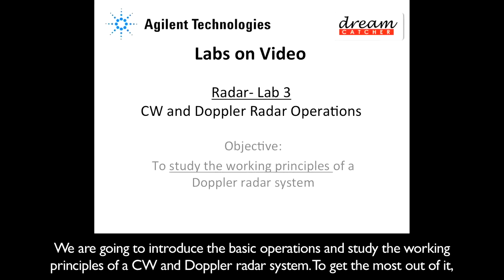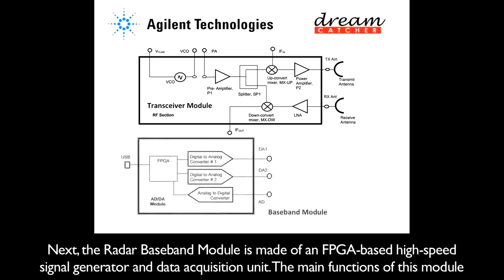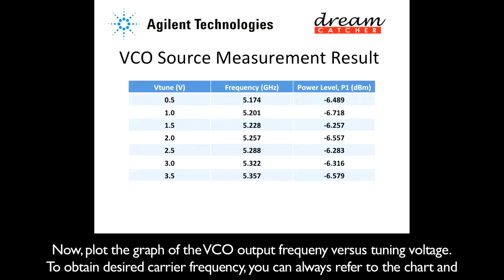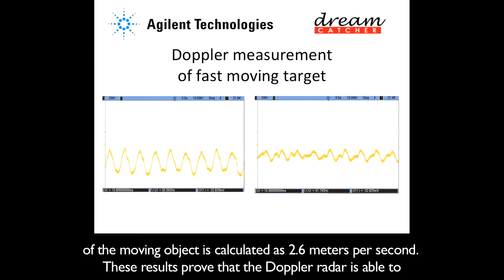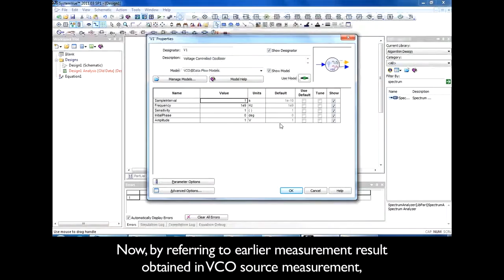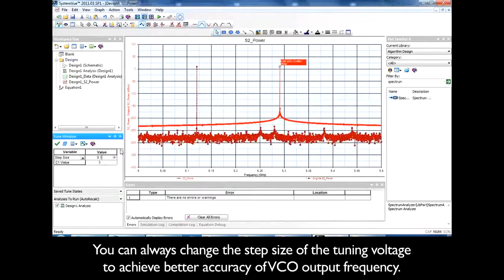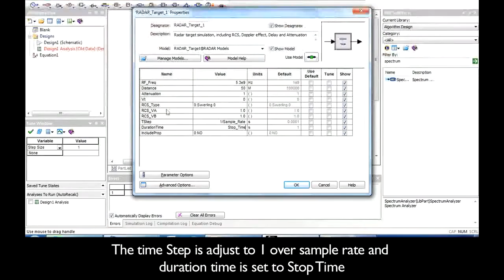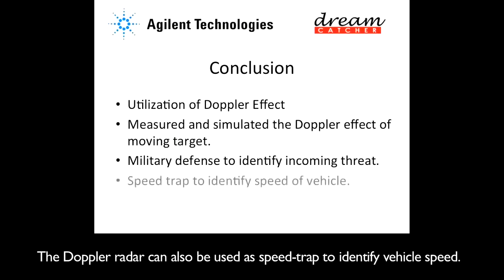Radar Principles & Systems Teaching Solution (ME1500)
This video demonstrates one of the labs on CW and Doppler Radar operation which is a part of Radar principles & systems teaching solution by Keysight and Dreamcatcher. The package serves as a ready-to-teach package in the area of radar systems and analysis, including CW, Doppler, FMCW, pulsed and imaging radars.